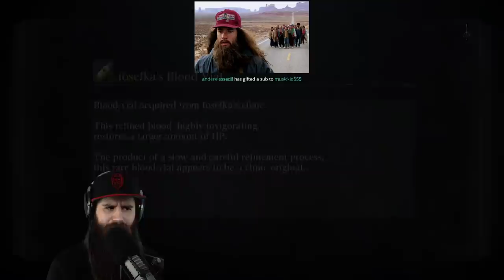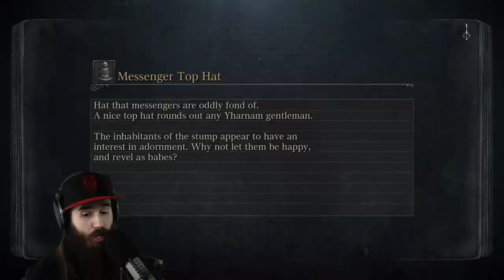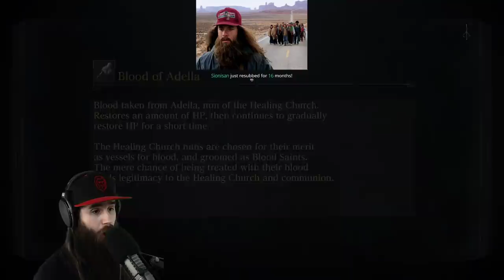Bloodborne All Trophies With Whirligig Saw! All Bosses, DLC, & Three Endings In One Run.